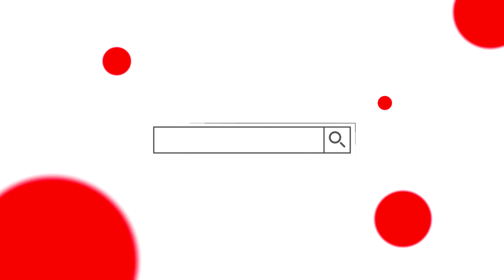¡TREMENDA SALSA ROMANTICA QUE TOCO RAUL LOPEZ SONIDO SONORAMICO! | ADIOS AMOR ADIOS | TLAXCALA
🔥 VIDEOS GRABADOS EN FULL HD.🔥

‼️ RECUERDA‼️

⚪Comparte
🔴Comenta